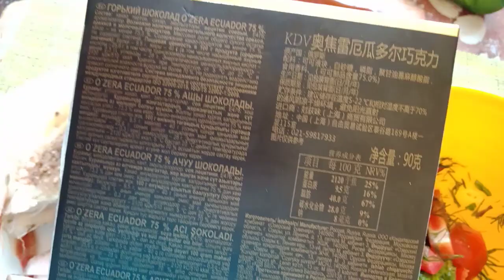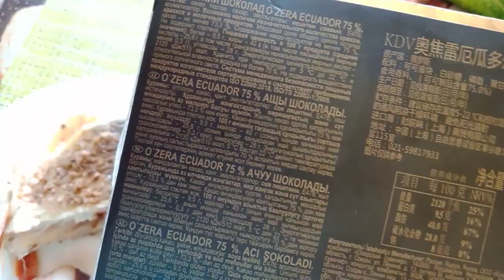вам такое нельзя! опасный продукт на кето. ем такое и худею. минус 50 кг. кето.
😜🤷так же добро пожаловать на мой новый Ютуб-канал о магии, мистике и около того...
канал называется  "Жизнь не Мага. реальные истории".

мне 49 лет, рост 163

сегодня в моем меню:
салат:
сколько угодно зелени и огурцов,
100 гр томатов,
10гр горчичного масла.

 основное блюдо:
70 гр чесночной колбаски,
200 гр запеченого язя,
20 гр капченого сала.

на десерт:
25 гр грецких орехов,
15 гр семечек,
8 гр шоколада 75 %.
покусала с куста еще грамм 50 черной смородины утром...

итого за обед:
1071 ккал,
10% углеводов,
69% жиров,
21% белка.

после похудения на кето питании со 122.5 кг встала недавно( уже 1,3 года) на удержание полученного результата.
для этого ем два раза в день на 2100 ккл. в кето пропорции 70/20/10, что позволяет оставаться в кетозе и успешно удерживать нынешние 70 кг.

я старый кетозник, на кето уже 2,5 года, нахожусь в глубоком кетозе два с половиной года(!!) 😉 потому могу позволить многие продукты из перечня не кетозных, такие как морковь, свекла, лук, не твердые сорта сыров, даже( о, ужас!) цельнозерновой хлеб грамм 30  и пр.
 что необходимо учитывать новичкам на кето питании, особенно тем кто находится на самом первоначальном этапе входа в кетоз(менее трех месяцев).

реферальная ссылка на сайт Iherb, дает вам минус 5 процентов с заказа:
код вознаграждения, вставьте его при заказе:
DQH1276.

а еще я создаю авторские украшения из стекла в технике фьюзинга. смотрите мои видео о работе со стеклом и украшениях.
возможна доставка по всему миру!